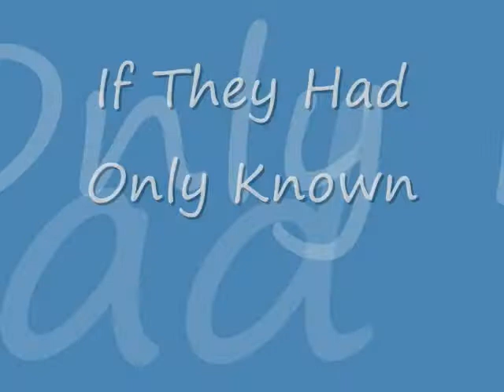If I Had Only Known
Greenlee.  Bianca.  David.  If only they had known how briefly they would be in the company of Leo du Pres.  Would they have loved him more intensely?  Would they have said things to him they didn't say?  Would they have appreciated him more?  Would they have changed anything in their relationships with him?  Who knows?  All three loved him.  All three miss him.  All three carry him in their hearts to this day.  If only they had known how it would all turn out.  But none of them had a crystal ball.  None of them could have seen how prematurely and abruptly it would end.